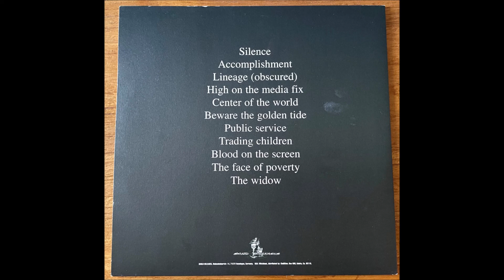FROM ASHES RISE "Silence"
Hardcore crust US, album sorti en 2001.
Titres :
1-Silence
2-Lineage (obscured)
3-High on the media fix
4-Center of the world
5-Beware the golden tide
6-Public service
7-Trading children
8-Blood on the screen
9-The face of poverty
10-The widow